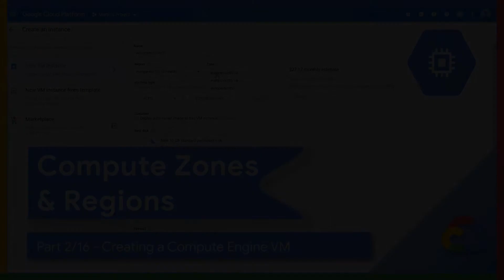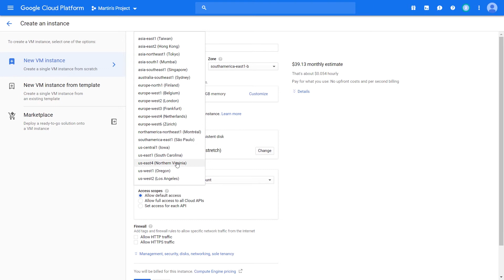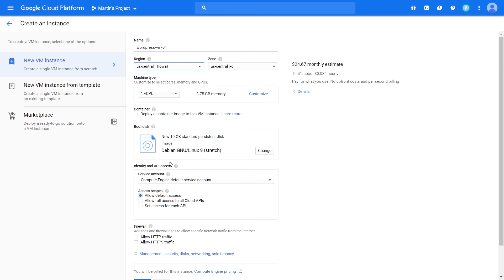Selecting a Compute Zones and Regions - Creating a Compute Engine VM (Part 2 of 16)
Compute instances exist in ones exist in regions. Selecting regions and zones is as important as selecting a CPU platform or other extraneous compute engine element. There are several things to consider when selecting zones and regions, such as replication, availability, redundancy, latency and regulations.

Check this video for more information on selecting regions.